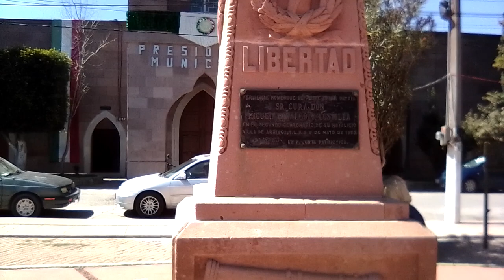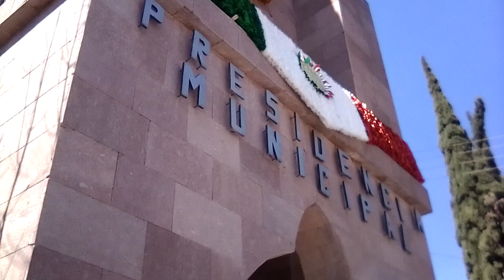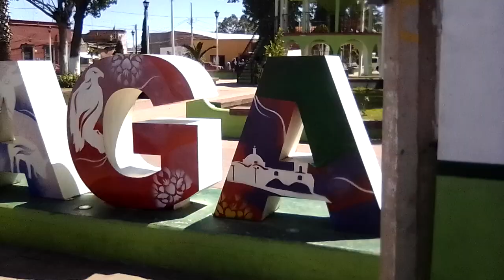Un kiosco como corona.